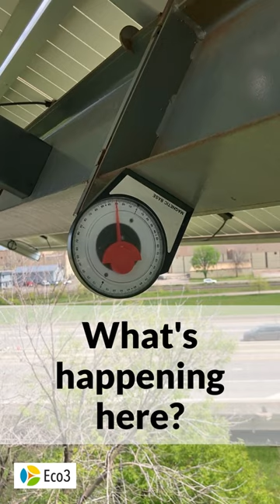Solar Panel Tilt Spring 2023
Thanks to Karl from the Museum of Solar Energy for helping us tilt the solar panels!

Description: Bouncy music plays over a short video of a gauge moving up, the needle adjusting. Text: What's happening here? Then over a slideshow of images, an explanation of how the spring solar tilt happens: "Tilting the solar panels makes them more efficient for summer sun. We use gauges to measure the tilt, and long cranks to tilt the panels. We have to tilt them at the same speed. It's hard work, and lots of fun! The solar garden contributes to a community energy fund. Keep up the good work, panels!" The photos show a team of Eco3 employees using the tools to adjust the large solar panels on a sunny day. The team smiles, checks gauges, and reaches high to turn the cranks. The final image is a graphic of a solar array with the Eco3 logo above.